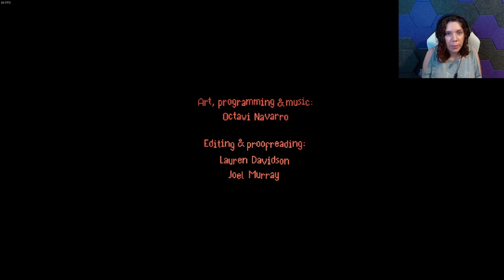Jojo Plays The Supper - Just an old lady trying to feed people... Nothing suspicious to see here!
Watch me play as a simple old lady trying her best to feed some hungry customers!